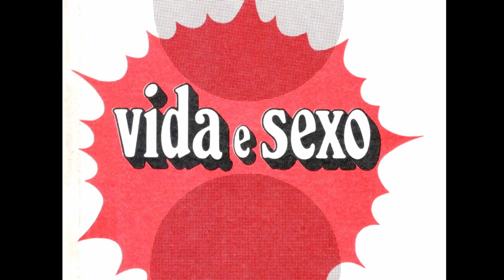Vida e Sexo - "Família" - Episódio 02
Análise e interpretação da obra "Vida e Sexo", de autoria do Espírito Emmanuel, pela psicografia de Francisco Cândido Xavier, com as participações de Marcelo Orsini e Otávio Pedersoli. [21/10/2021]